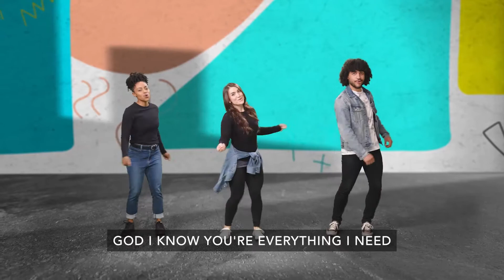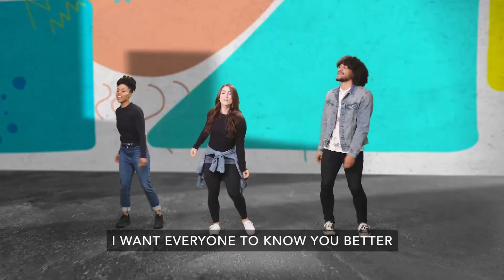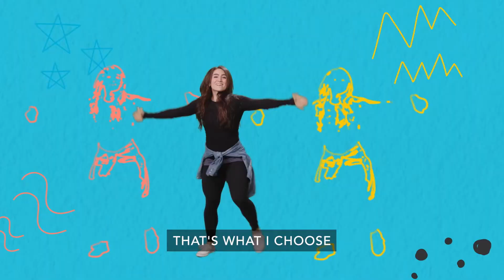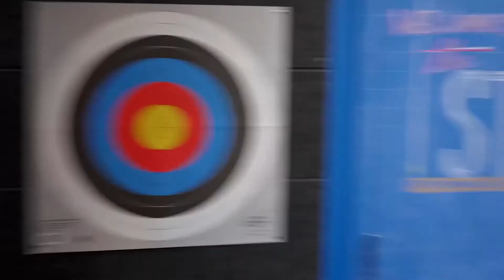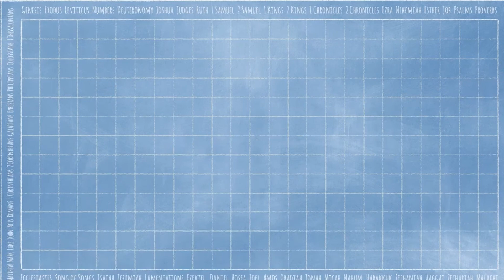September Week 4 : Elementary - High Wire